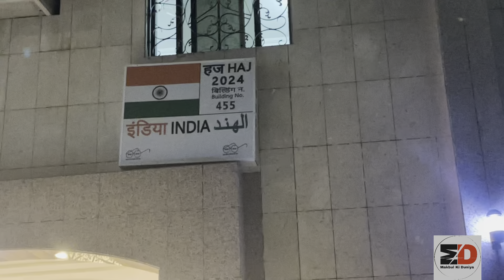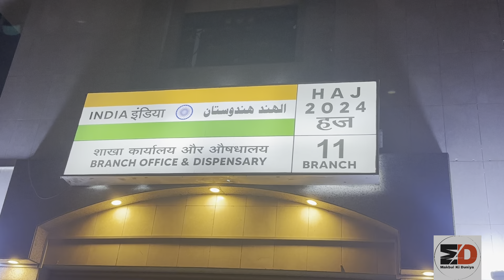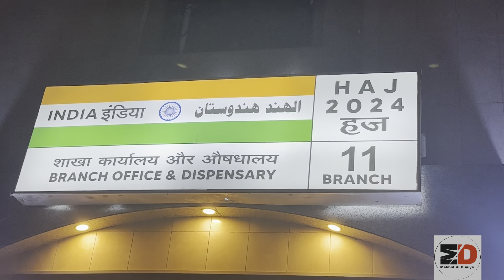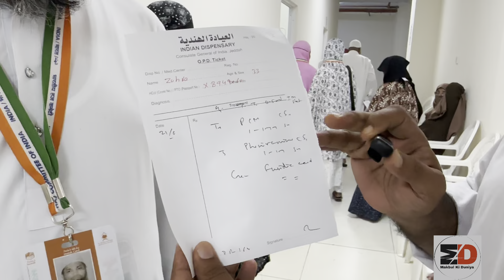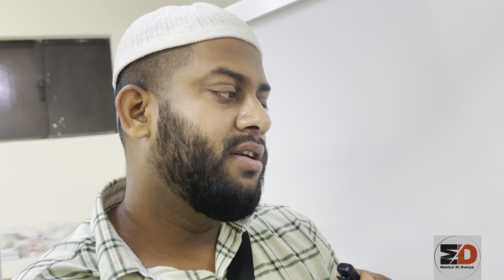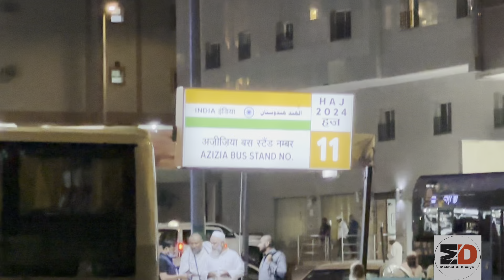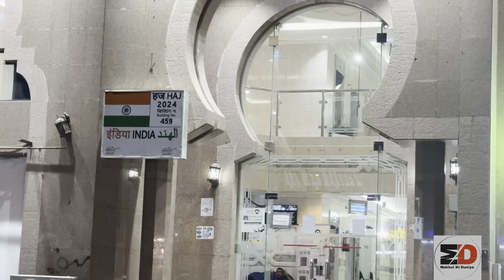India Hajj commity ke log Makkah me kese rehte he | Hotels | Food | Laundry 2024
Hajj commity Hotels | Bus Service | Medication services | Full information